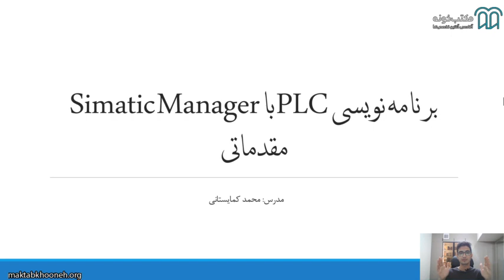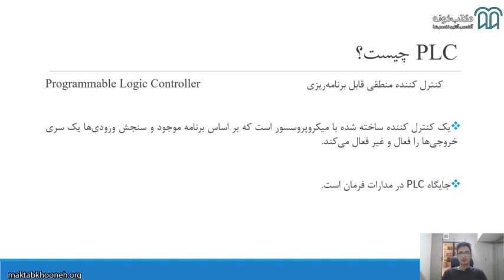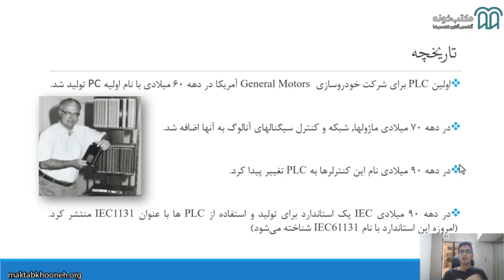آموزش برنامه نویسی PLC زیمنس با Simatic Manager مقدماتی قسمت ۱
آنچه در این دوره می‌آموزیم:
 تاریخچه و دلایل بوجود آمدن PLC
 معرفی زبان‌های برنامه‌نویسی PLC
 آشنایی با کارت‌ها و سخت‌افزار PLC
 شروع ساخت یک پروژه در Simatic Manager
 آشنایی با محیط نرم‌افزار
 نحوه پیکربندی
 آشنایی با انواع حافظه‌ها
 هم‌پوشانی حافظه‌ها
 آشنایی با منطق برنامه‌نویسی
 آشنایی با PLCSim
آشنایی با ابزارهای برنامه نویسی (تیغه, کویل, تایمر, کانتر و. )
 آشنایی با پردازش سیگنال‌های آنالوگ
 آشنایی با FB و FC و DB

استاد: محمد کمایستانی

برای مشاهده  آموزش برنامه‌نویسی PLC زیمنس با Simatic Manager مقدماتی  در مکتب‌خونه از طریق لینک‌ زیر وارد شوید